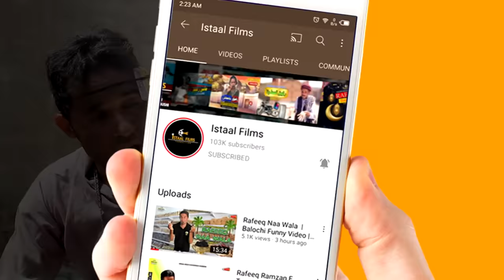Rafeeq Jungleani Qaidi | Balochi Funny Video | Episode 111 | 2021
Rafeeq E Hissa .Episode 110

Cast : Rafeeq Baloch , Basit Askani , Abdul Majeed ,  Afzal Baloch , Hasnain Babul , Dm Baloch , Hakeem Kaka , Nawaz Baloch

DOP : Basit Askani & Hasnain Babul

 Editor : Basit Askani

Story : Rafeeq Baloch & Abdu Wahid

Istaal Films And Ghupshup masla